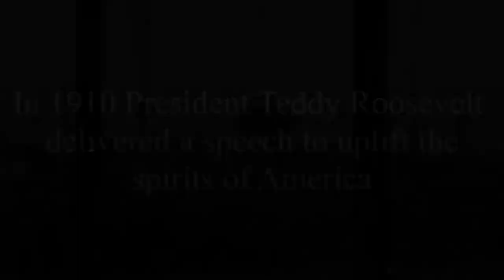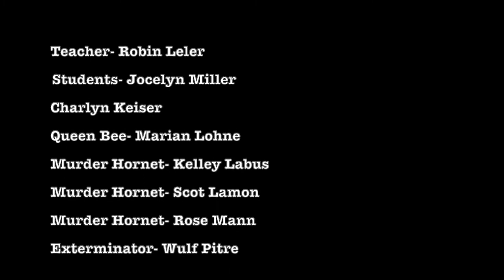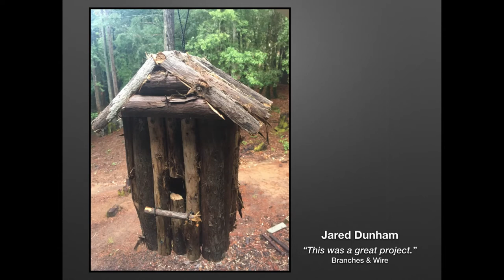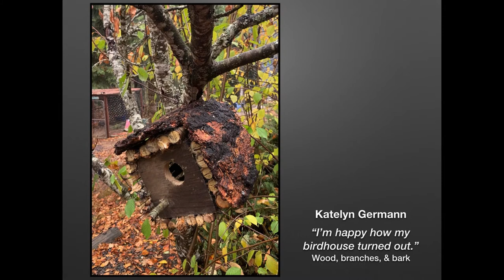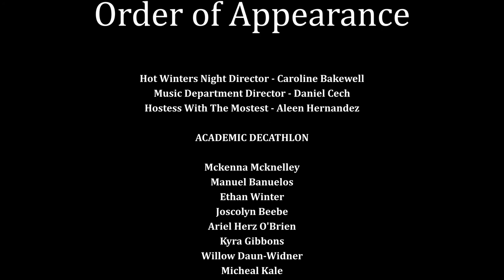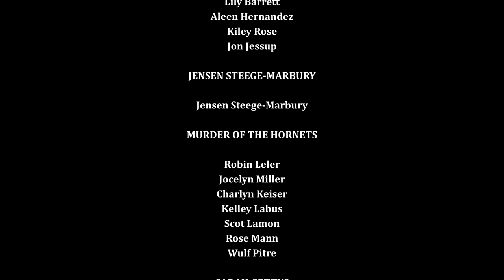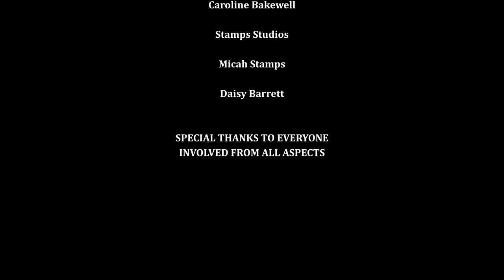Willits Hot Winters Night 2020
Welcome all to Hot Winters Night!